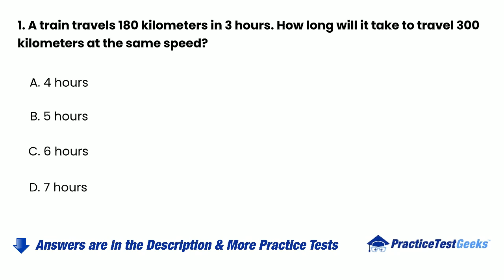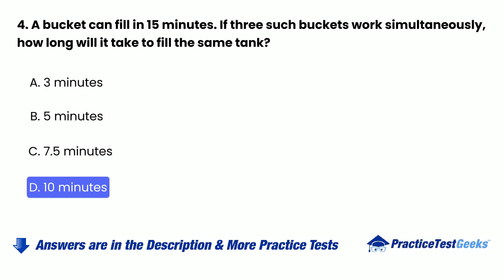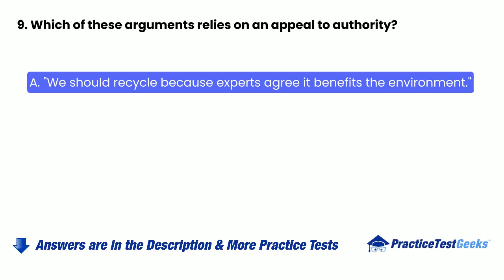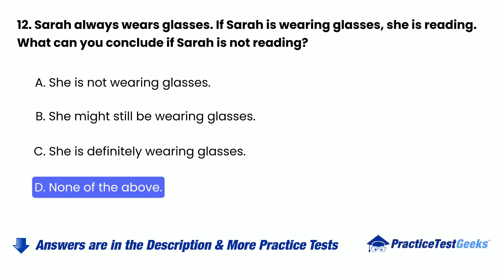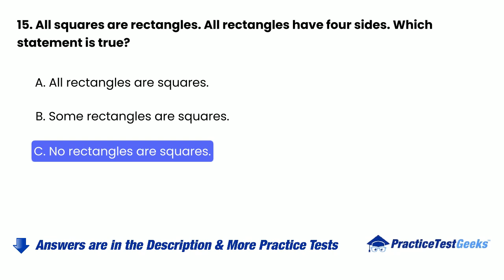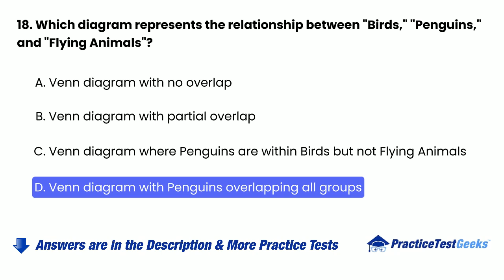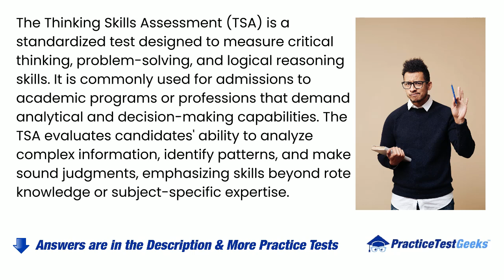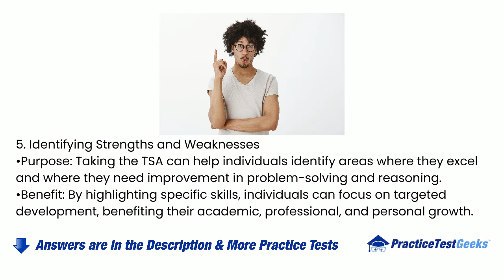TSA Practice Test 2026 Thinking Skills Assessment Cambridge Oxford STEM Questions & Answers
Prepare for your Thinking Skills Assessment exam with comprehensive practice questions and test preparation strategies for 2026.